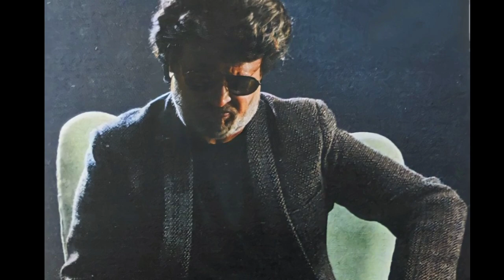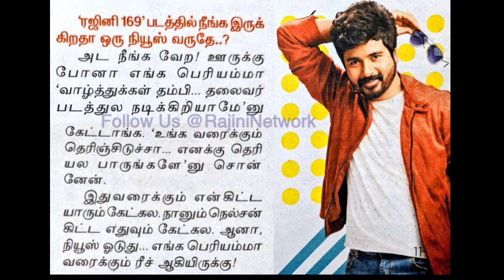Jailer - Official Promo Teaser | Rajinikanth | Sivakarthikeyan | Nelson | Anirudh | SRFC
Thalaivar 169 Official Promo Teaser | Rajinikanth | Vadivelu | Nelson | Anirudh | SRFC